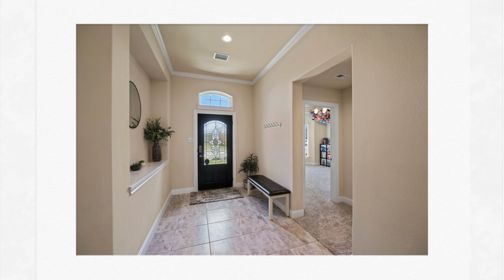11819 Champions Forest Dr Mont Belvieu Tx 77523